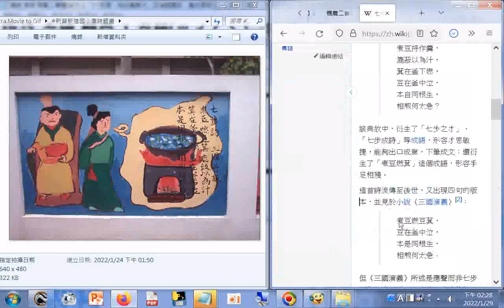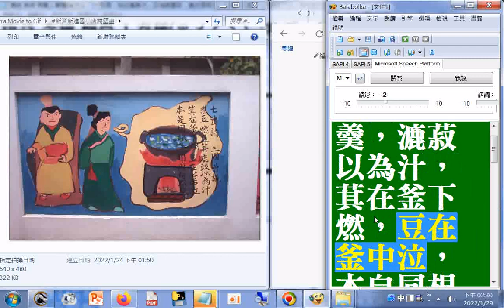曹植七步詩原作及改作(煮豆持作羹，漉菽以為汁，萁在釜下燃，豆在釜中泣，本自同根生，相煎何太急？煮豆燃豆萁，豆在釜中泣，本是同根生，相煎何太急。 七步詩 維基百科，自由的百科全書.htm +新